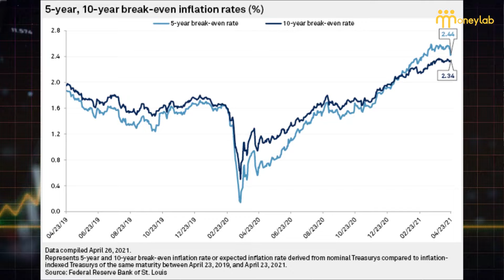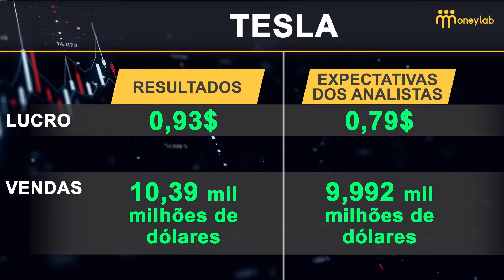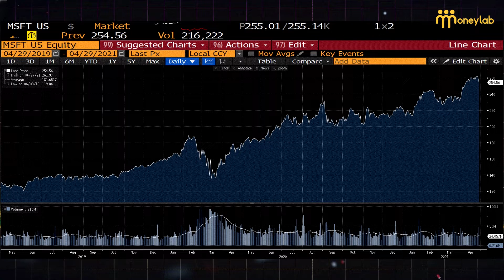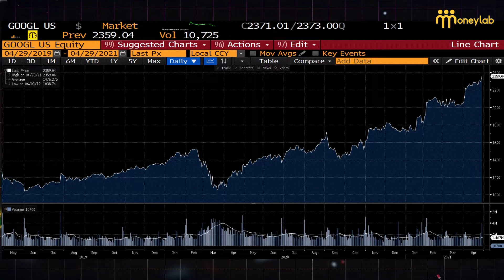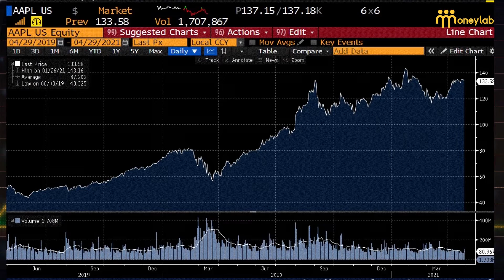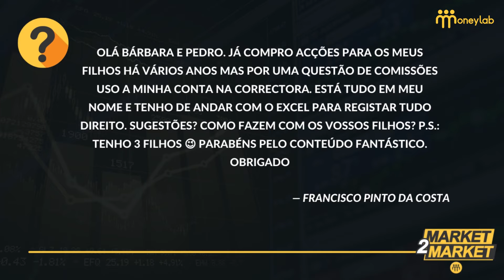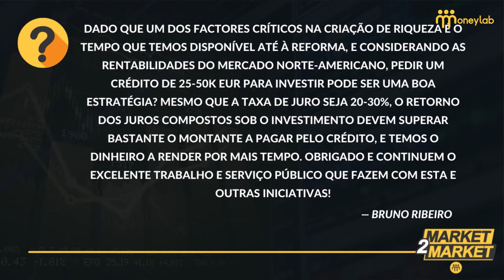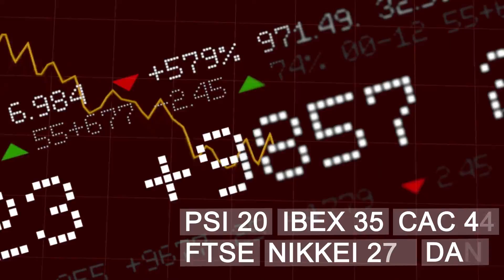BIG TECH REVELAM CONTAS AO MERCADO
Já foram conhecidos os resultados de algumas das grandes tecnológicas norte-americanas. Neste  episódio do "Market 2 Market" olhamos para as contas destas empresas, para a reunião da Reserva Federal norte-americana e ainda para as matérias-primas agrícolas milho, trigo e soja.

No consultório respondemos a questões que nos enviararam sobre contas em corretoras e empréstimos para investir.

O ‘Market 2 Market’ é um programa sobre mercados financeiros onde procuramos analisar e simplificar os temas que estão a marcar a atualidade no mundo dos investimentos. Todas as semanas Bárbara Barroso e Pedro Lino vão estar juntos a falar de mercados.

Bárbara Barroso é especialista em finanças pessoais e educação financeira com mais de 17 anos de experiência. Fundadora do MoneyLab foi eleita, pelo Canal História, a autoridade #1 em Portugal em Finanças Pessoais e é autora de um dos podcast mais ouvidos a nível nacional: MoneyBar!

O Pedro Lino é economista e analista de mercados financeiros com mais de 20 anos de experiência de CEO da DIF Broker e Administrador da Optimize